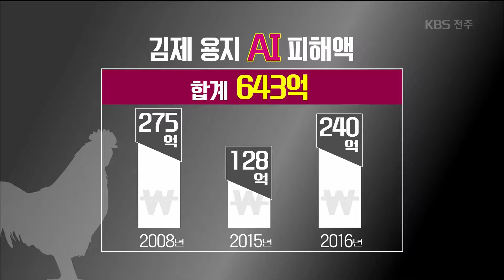[KBS뉴스9 전북] 2018.12.17(월) 김제 산란계 밀집 농장 이전 '터덕'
[앵커]

김제 용지에는 산란계 농장이 밀집돼 있어
AI가 발생할 때마다 막대한 피해가 나곤 하는데요.
이 농장들을  분산, 이전하는 정책이 추진되고 있지만,
별다른 성과를 내지 못하고 있습니다.

조경모 기자가 취재했습니다.

[리포트]

50여 개 양계장에서 산란계 백30만 마리를 키우고 있습니다.

대형 방역 차량이 하루에 두 차례씩 도로를 오가며 소독약을 뿌립니다.

AI 발생을 막기 위해
농가마다 출입을 엄격하게 통제하고
방역 작업도 꼼꼼하게 합니다.

박태욱 / 전라북도 질병관리팀장
" 집단 농장이기 때문에 한 농장만 AI 바이러스가 와도 전체를 메몰 처분해야 하기 때문에."

실제, 이 지역은 AI가 한 번 발생하면
매번 큰 피해로 이어지는데,
지난 2천8년 이후 AI 피해액만
6백43억 원이 넘습니다.

전라북도는 지난해부터 50억 원을 들여
산란계 농장을 다른 지역으로 옮기고 있습니다.

밀집된 농장을 분산시켜 AI가 발생하더라도
피해를 줄이기 위해섭니다.

하지만 지금까지
이전한 농장은 단 한 곳도 없습니다.

현재 이주하겠다고 뜻을 밝힌
3개 농장만이 옮겨갈 땅을 찾고 있지만,
현재로선 쉽지 않습니다.

황영석 / 도의원
"주변 가금류 농장으로부터 5백 미터, 철새 도래지로부터 3킬로미터 이상 떨어진 곳에 이전 용지를 확보해야 하고 /(이전부지를 찾아도) 너희 동네에서 하지 왜 남의 동네에서 하려고 하냐며 (민원이 많다)."

전라북도는 직접 축사를 매입해 폐업하는 방안도 추진했지만,
내년 국비 확보에 실패하면서 이마저도 포기했습니다.

AI 피해를 줄이기 위한 밀집 농장 분산, 이전 정책이
이렇다 할 대책 없이 겉돌고 있습니다.